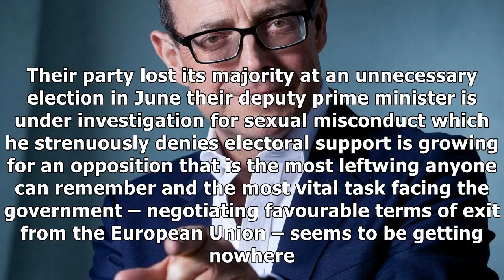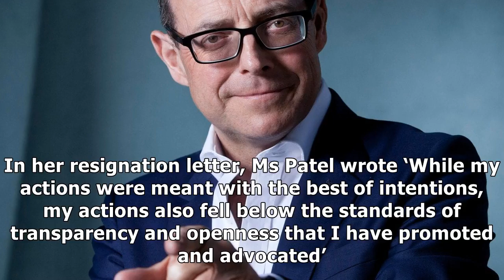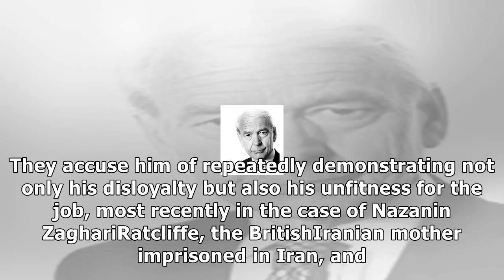Yougov | john humphrys - cabinet resignations: a government near to collapse?- News E